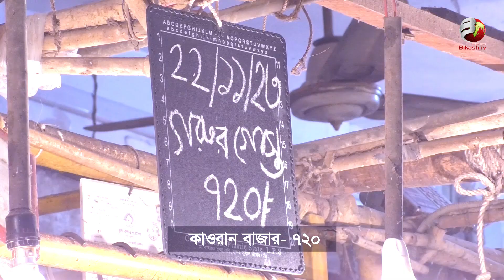গরু মাংসের দাম কমায় মধ্যবিত্ত, নিন্মমধ্যবিত্ত ও স্বল্পআয়ের মানুষদের মাঝে স্বস্তি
বৈশ্বিক পরিস্থিতির কারণে দেশের বাজারে সব ধরনের পণ্যের দাম বেড়ে যাওয়ায় খাদ্যপণ্যের দামেও পড়েছে ব্যাপক প্রভাব।দৈনন্দিন চাহিদার নিত্যপ্রয়োজনী পণ্য কিনতে হিমসিম খাওয়ার ফলে অপ্রতুল অর্থ সংস্থানের কারণে গরুর মাংস কেনা কমিয়ে দিয়েছেন অধিকাংশ মধ্যবিত্ত, নিম্নমধ্যবিত্ত ও স্বল্প আয়ের মানুষ।যে কারণে বাজারে গরুর মাংসের চাহিদা কমে গেছে। তাই অনেকটা বাধ্য হয়ে কম লাভে মাংস বিক্রি করার সিদ্ধান্ত নিয়েছে গরুর মাস বিক্রেতারা। যার ফলে রাজধানীর বিভিন্ন স্থানে গরুর মাংসের দাম বাজারভেদে এখন ১০০ থেকে ২৩০ টাকা পর্যন্ত কমেছে।
দেখুন আবুল হোসেন নিলয়ের প্রতিবেদন এবং শাইনুল ইসলাম নূরের ভিডিও চিত্রে।